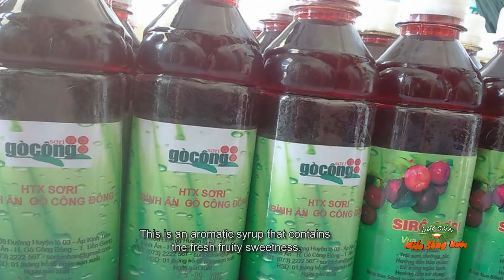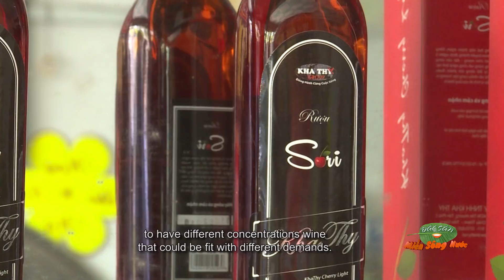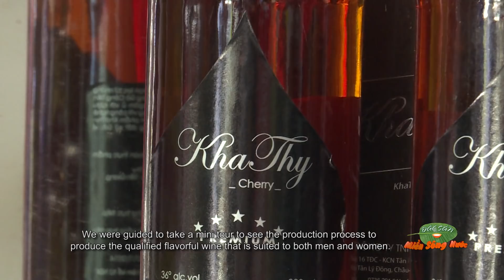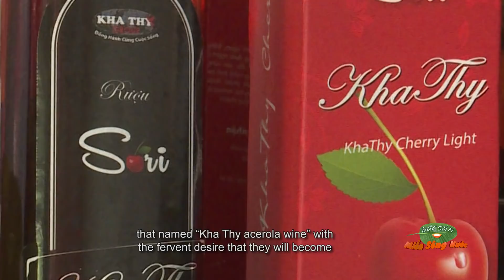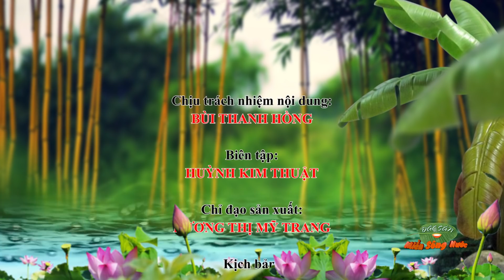ĐSMSN - Hương Sơri Gò Công miềnTây - Đặc sản miền sông nước